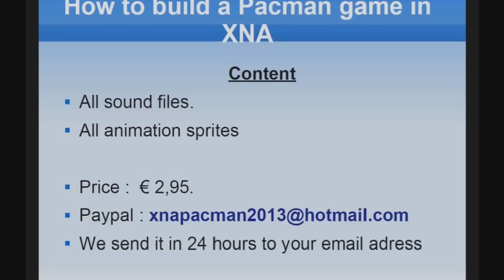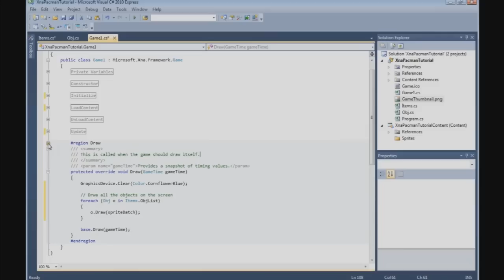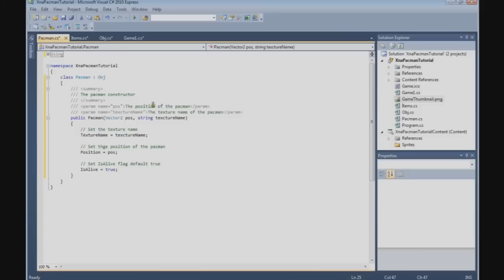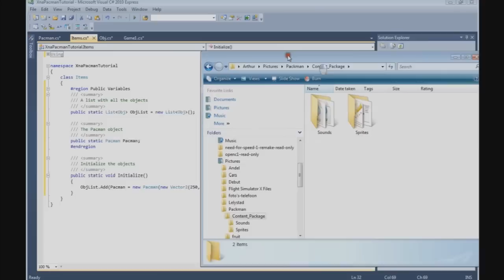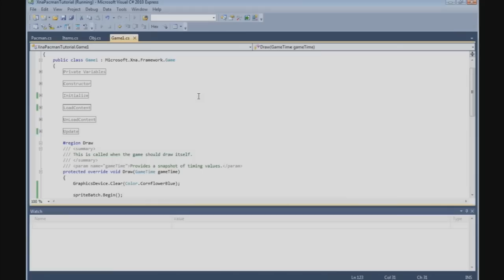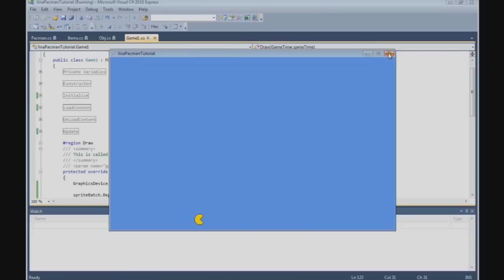How to build a Pacman game in XNA - 3. The Pacman Class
In this tutorial suite, I'm gonna show you how to build a Pacman game in XNA.

1. Install Microsoft Visual Studio 2010.
2. Obtain the latest updates for Visual Studio from Microsoft Update.
3. Download and run the Microsoft XNA Game Studio 4.0 installer.
4. Follow the setup instructions.
5. Launch Visual Studio 2010 from Microsoft XNA Game Studio 4.0 on the Start menu.